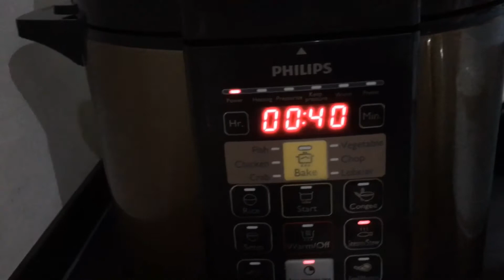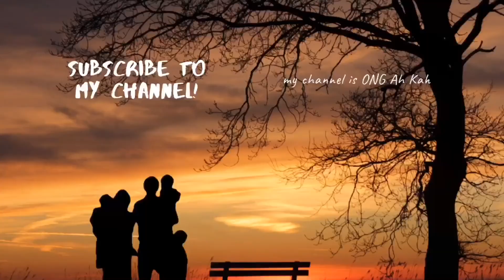Oak’s retirement activities-cooking bak chang which my mum did once a year. Miss her and this food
When you work and work, you don’t have much time or don’t feel like cooking, ha ha. Now, take the opportunity to do what you have missed and also re learn your culinary skills